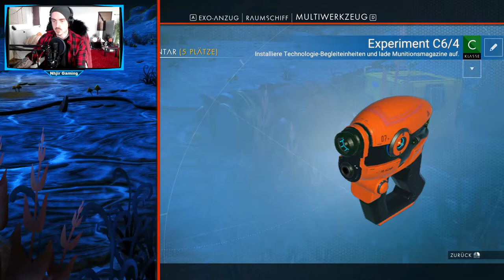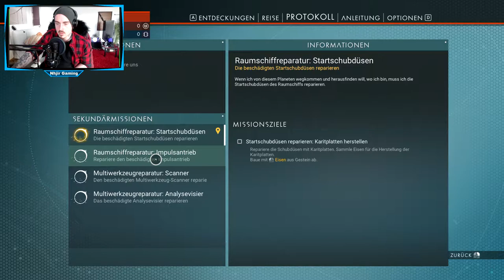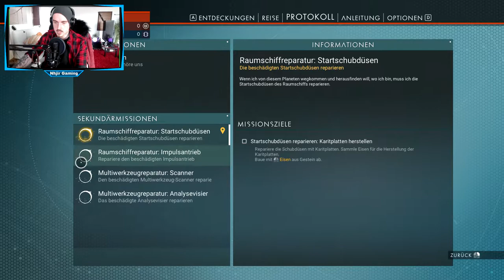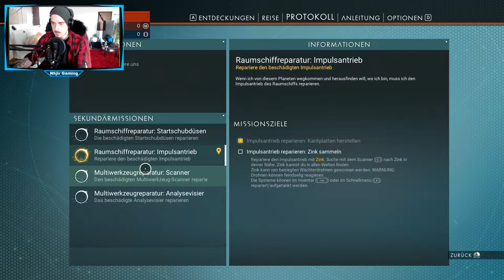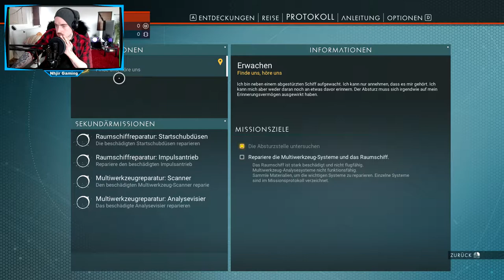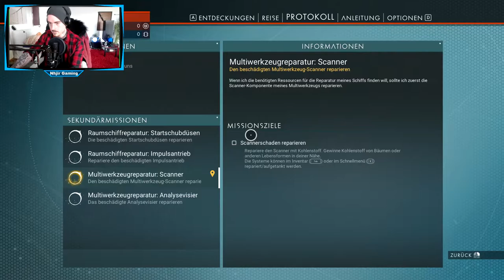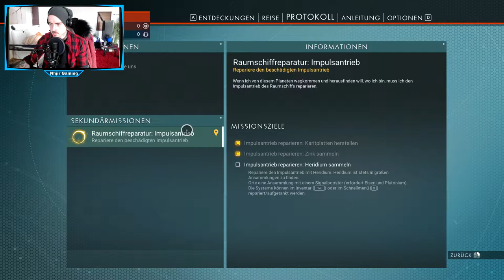Was denn hier los 😲❓// Let's Play No Man’s Sky German // #001 (Pilot)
Was denn hier los 😲❓// Let's Play No Man’s Sky German // #001

Zum Spiel

Der Spieler kann in diesem Spiel eine prozedural generierte Spielwelt erkunden, die aus 18 Trillionen Planeten besteht, die alle eine ähnliche Gravitation wie die Erde haben. Gasplaneten sind nicht im Spiel vorhanden und auch nicht geplant. Das Spiel ist auf ein Einzelspieler-Spielerlebnis ausgelegt, es ist jedoch möglich, andere Spieler im Universum zu treffen. Die Fortbewegung findet zu Fuß, per Raketenrucksack oder mit einem Ein-Mann-Raumschiff statt. Der Spieler kann auf den Planeten Ressourcen sammeln, Items und neue Technologien suchen oder Tiere jagen, um seinen Raumanzug und sein Raumschiff und seine Ausrüstung zu verbessern. Im Spiel kann man auf eine Vielzahl von zufällig generierten Tieren treffen und mit intelligenten Aliens handeln und kommunizieren. Außerdem hat der Spieler die Möglichkeit, Planeten und Tiere, die er als Erster entdeckt, selbst zu benennen.

Spielziel ist es, die Mitte der Galaxie zu erreichen. Für den Weg dorthin soll man ungefähr 40 Spielstunden benötigen.

Abseits von diesem Ziel ist es dem Spieler freigestellt, wie er sich innerhalb der Spielwelt verhält. Beispielsweise kann er als Pirat andere Schiffe überfallen und deren Ressourcen stehlen. Es besteht aber auch die Möglichkeit, als eine Art Händler gezielt wertvolle Stoffe zu sammeln und diese anschließend zu verkaufen. Des Weiteren ist es seit dem sogenannten Foundation-Update möglich, eine Basis auf einem Planeten zu errichten, um dort mithilfe von dem Spieler angestellten intelligenten Lebensformen neue Bauteile und Technologien zu entwickeln, sowie Pflanzen zu züchten, welche in bestimmten Zeitabständen Ressourcen erzeugen. Der Spieler kann nun auch große Frachtraumschiffe kaufen, in denen ebenfalls eine Basis errichtet werden kann.

Steam Games
Let's Play
RPG
Horror
MMORPG

Equipment

Aufnahme:     Bandicam
Audio:             Audacity